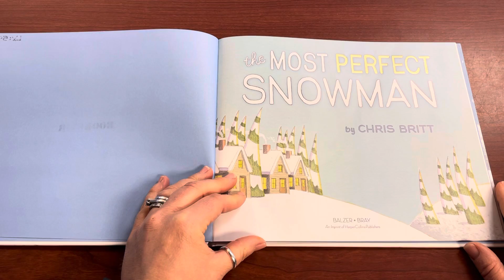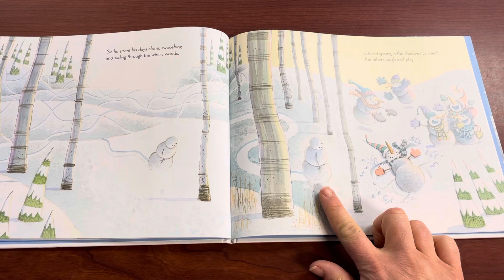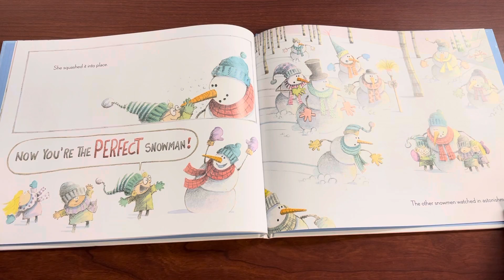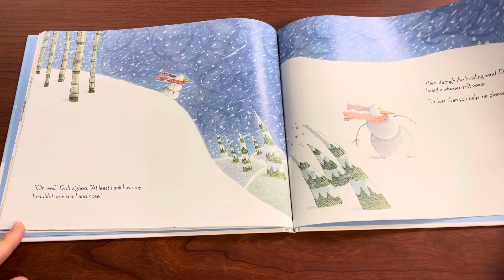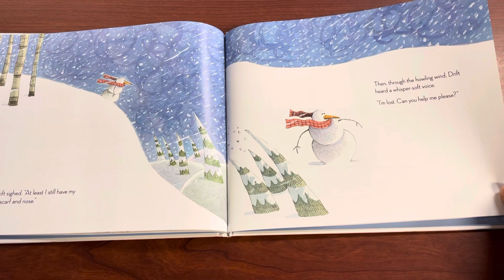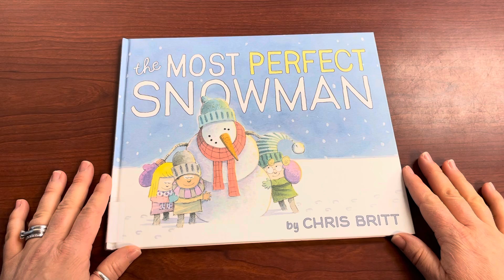January 13, 2021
Mrs. Z Reads Aloud “The Most Perfect Snowman” By Chris Britt
A sweet story about kindness and generosity and what truly makes someone “perfect”